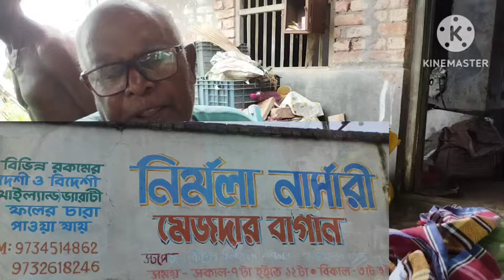মেজদার বাগান। বাগনানের সবথেকে পুরনো নার্সারি। দেখে নিন গাছ ভালো রাখার অজানা রহস্য।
নির্মলা নার্সারি। বাগনানের সবথেকে পুরনো নার্সারি। দেখে নিন গাছ ভালো রাখার অজানা রহস্য।
 নির্মলা নার্সারি।